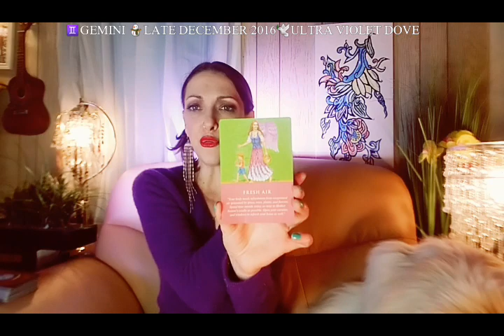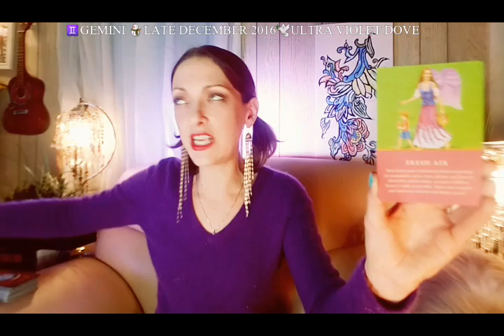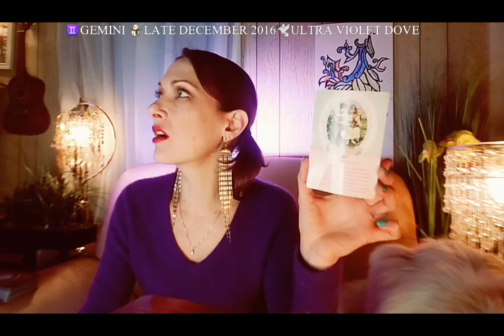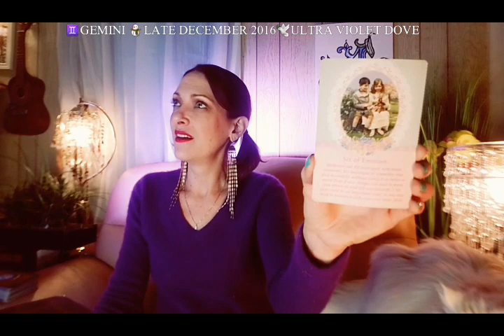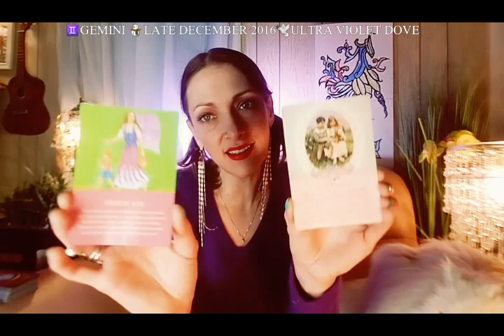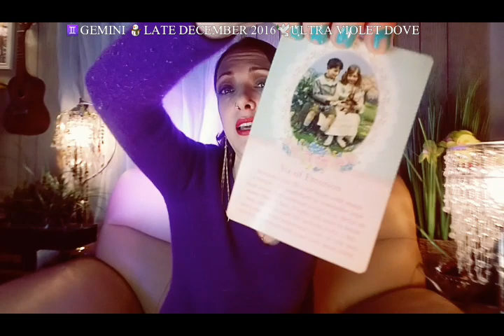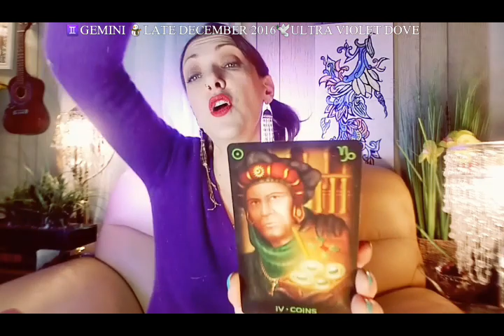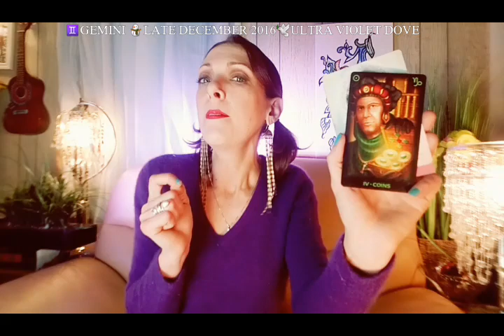♊ GEMINI ⛄22 - 31 December 2016📍 FRESH FACED, FANCY FREE & GOING ON A WALK! 📍 Psychic tarot oracle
LATE DECEMBER 2016 GENERAL PSYCHIC TAROT ORACLE READING.

♊ GEMINI - SUN MOON & RISING
DECEMBER 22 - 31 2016  Guest host Mannex 🐺

🍭🍭 LATE DECEMBER 2016 READINGS FOR ALL ASTROLOGICAL SIGNS 🍭🍭

⛄🌹LINKS TO NEW MID DECEMBER 2016 READINGS FOR ELEMENTAL FAMILY BELOW 🍓🐦

⛄❄❄NEW EARLY DECEMBER 2016 READINGS FOR ALL ASTROLOGICAL SIGNS  ♈♉♊♋♌♍♎♏♐♑♒♓❄❄⛄

NEW BONUS VIDEOS 🐣

The decks I used this reading were;

GUARDIAN ANGEL TAROT - DOREEN VIRTUE & RAYLEIGH VALENTINE
DAILY GUIDANCE FROM YOUR ANGELS ORACLE CARDS - DOREEN VIRTUE